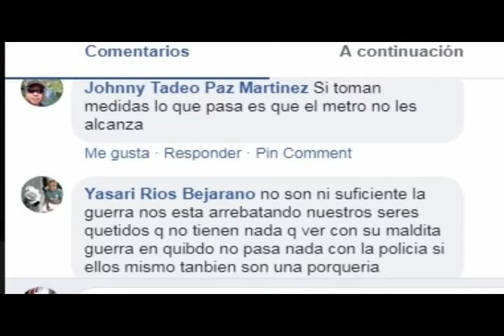RTV NOTICIAS EMISION DEL 30 DE ABRIL 2019 TITULARES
RTV NOTICIAS EMISION DEL 30 DE ABRIL 2019